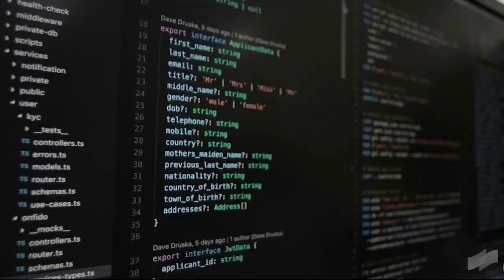COTI updates by Shahaf Bar-Geffen, COTI's CEO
Shahaf Bar-Geffen, COTI's CEO, discusses COTI's recent progress, and shares updates on enterprise partnerships, COTI’s debit card, MultiDAG and Bridge 2.0, the Treasury Governance token, Djed, and more.
⭐️COTI Channels⭐️
VIDEO CHAPTERS
00:00 Intro
00:24 Enterprise Partnerships
02:03 Treasury
03:04 COTI’s Debit Card
04:02 MultiDAG 2.0 and Bridge 2.0
06:09 Treasury’s Governance Token
07:30 Djed
13:00 Summary